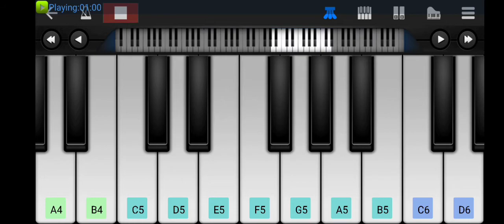Teri Jhalak Asharfi Srivalli songs piano tutorial on perfect piano walk band piano